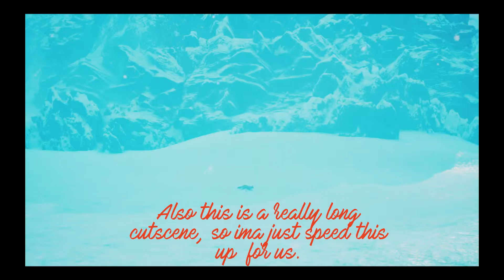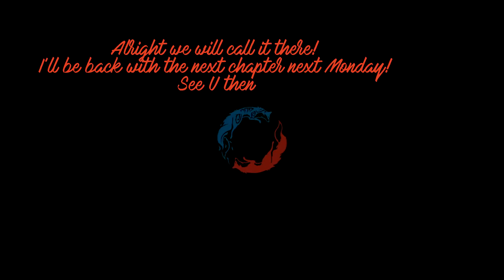Adorable Fox Game - Spirits of the North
FOXES GO BRRRRR!!! This is too cute.

I love chatting with you guys, so please comment, and I will try to reply!

Ya no socials still...
Other than that enjoy the video!